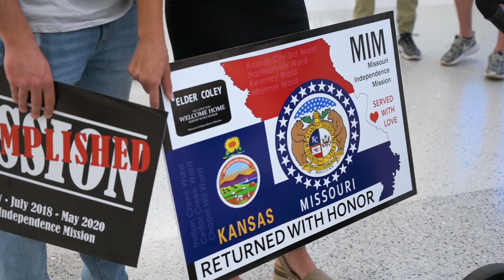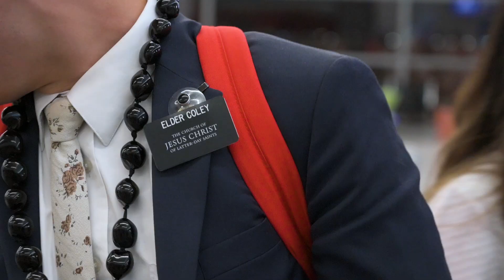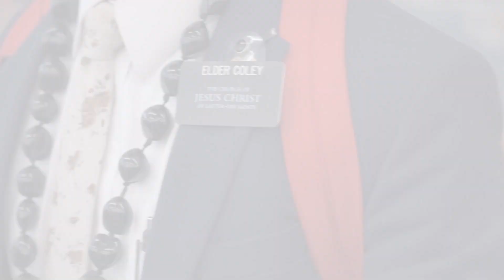Elder Coley's Home From His 2 Year Mission!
Welcome home from the Missouri Independence Mission Elder Hunter Coley!  Elder Coley arrived home through the Phoenix Sky Harbor Airport.  This is his missionary homecoming video.

Do you have a missionary homecoming in Phoenix that you'd like us to video and take pictures at?

ABOUT BY THE HEDGES PHOTO & VIDEO:
We're an Arizona based husband [Matt • videographer] & wife [Jayna • photographer] team.  We love doing missionary homecoming videos and photos and letting families focus on their missionary and living in the moment!